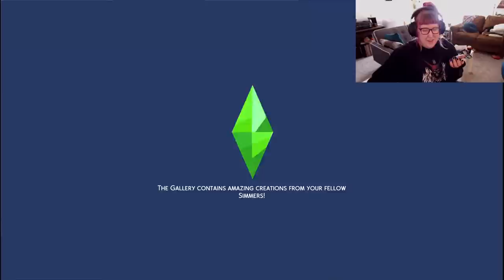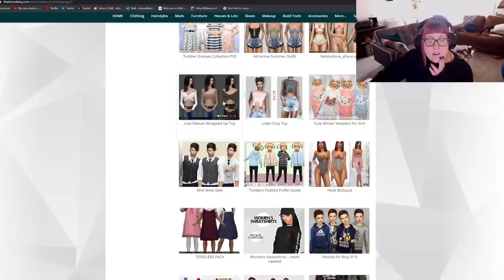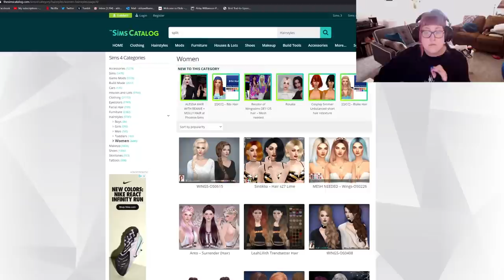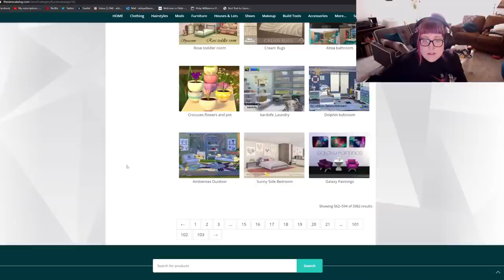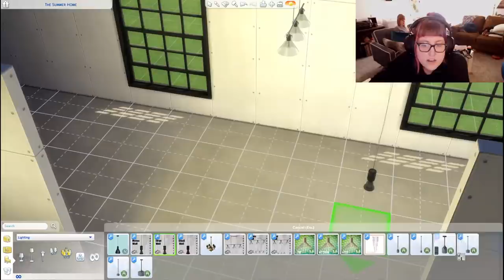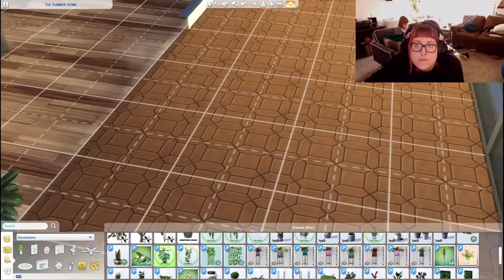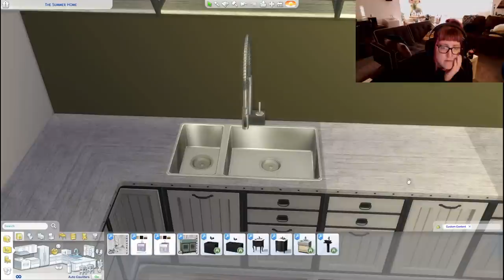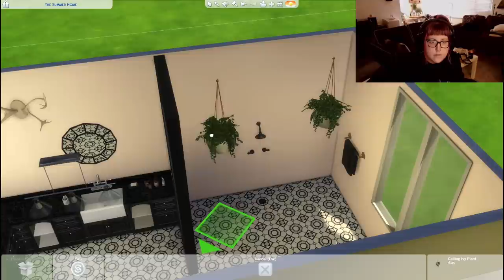the 4th of july is cancelled so let's play Sims 4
TEXT for Change:
**FLOYD to 55156 to demand that the officers who murdered George Floyd are charged with murder.
**ENOUGH to 55156 to demand justice for Breonna Taylor. The officers who murdered her still have their jobs.
**JUSTICE to 55156 to demand that the District Attorneys involved in Ahmaud Arbery's case are removed from office.

Gear
Microphone: Zoom H6N
Camera: Canon 5DmkIII
Lens: 24-70mm f2.8 (set to 24mm)